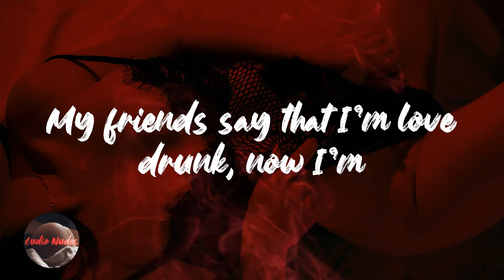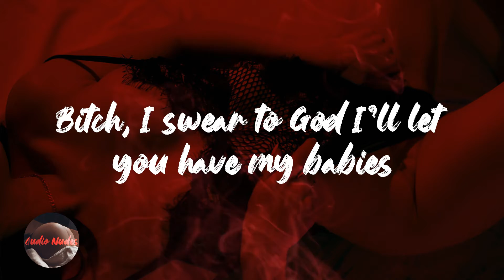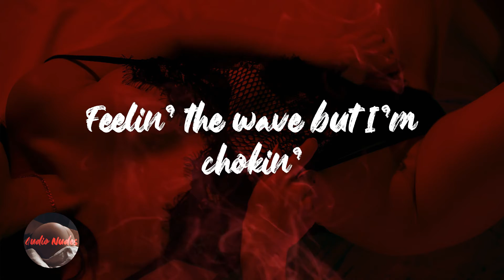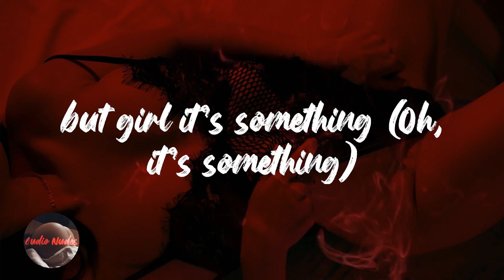Aminé - Buzzin (with Unknown Mortal Orchestra) (Lyrics)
Lyrics Buzzin (with Unknown Mortal Orchestra) - Aminé

Buzzing
Don't know what it is but girl it's something
Hopin' I'm not crazy but I'm bugging
The way you make my heart jump
It make me feel like someone
My friends say that I'm love drunk, now I'm
Stop, fuck
I didn't think that I would fall in love
I know this sound corny or whatever and shit
But the pussy so good, it made be better than shit
That's my lady
You roll a super blunt, we fuckin' on your lunch
We take it to the bed then we do it in the trunk
That's my lady
Oh, that's my lil' freak
She called my face her seat
I'm an open book, shawty, I don't got hidden fees
Bitch, I swear to God I'll let you have my babies
I'ma two step to the shit when I'm like
We need that London and Nipsey
Beyoncé and Jay-Z
Ayesha and Curry but you're my one and lonely
I promise I'm
Buzzing
My friends say that I'm love drunk, so
Sometimes
I don't know if it's true love, you know?
I said I'm so dumb
But what I do know is I'm onto somethin'
Fuck, I'm so dumb
I don't know if I'm out of my mind
I'm so dumb
But what I do is I'm fuckin' lovin' now
Pour some, we gon' blow some
I'm fallin' into an emotion
Try to explain but I'm frozen
Feelin' the wave but I'm chokin'
Ooh-woo-ooh, ooh-ooh, ooh-ooh
Changin' my ways now I'm open
Conversation awaitin' and you know this
I'm not talkin', I'm open, honestly, yeah
Buzzing (I'm buzzing)
Don't know what it is
but girl it's something (Oh, it's something)
It make me feel
like someone (Make me feel like someone)
My friends say that I'm love drunk,
so (My friends say)
Buzzing (I'm buzzing)
It make me feel like someone (Make me feel like someone)
but I'm (My friends say I'm love drunk)
Buzzing